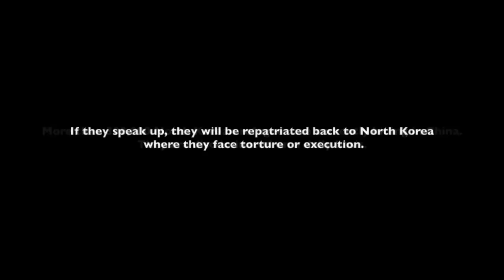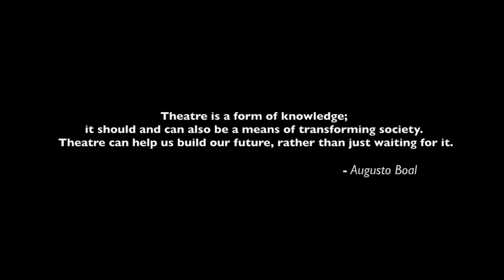Atsumori in San Francisco -- Trailer #2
Feature: Yefei Jin
Shot and edited by Rose Zhou
Copyrighted clip: CCTV-News